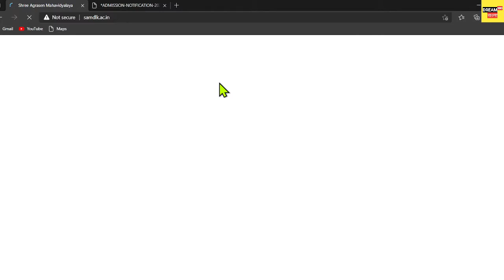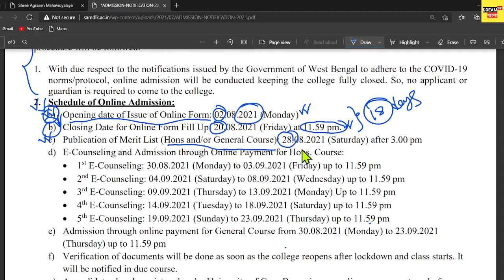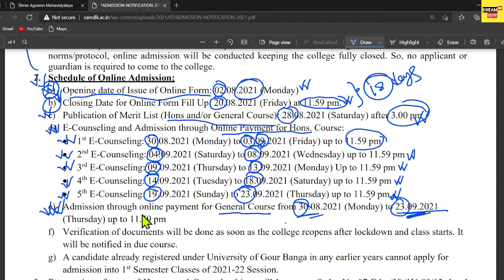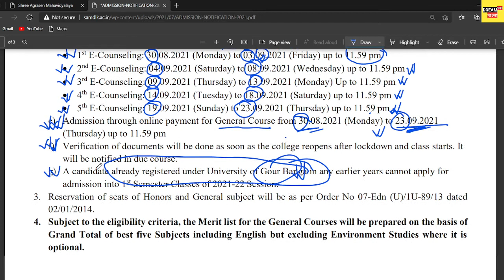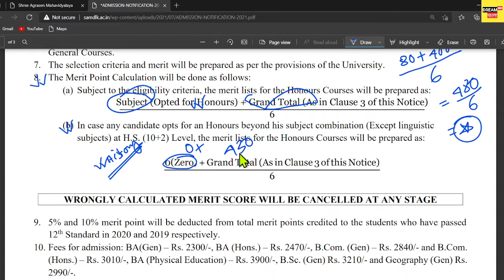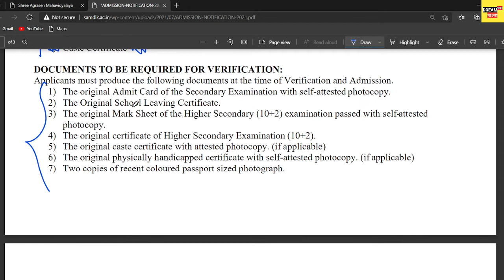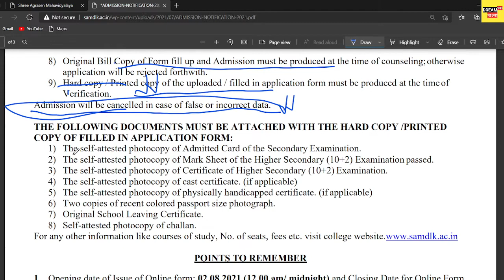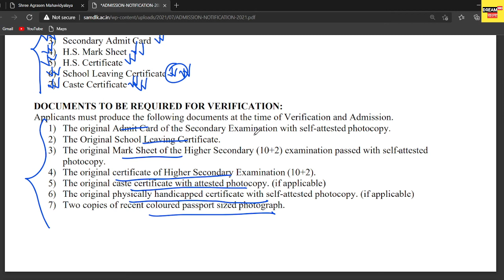Shree Agrasen Mahavidyalaya UG Admission 2021 Notification | B.A | B.Sc | Dalkhola college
Shree Agrasen Mahavidyalaya UG Admission 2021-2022 Notification | B.A | B.Sc | B.Com Admission 2021